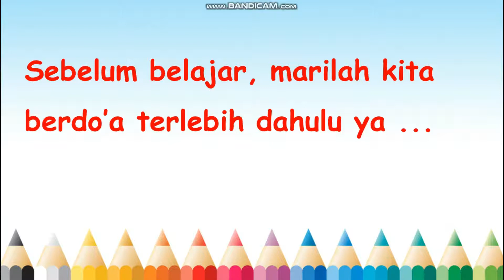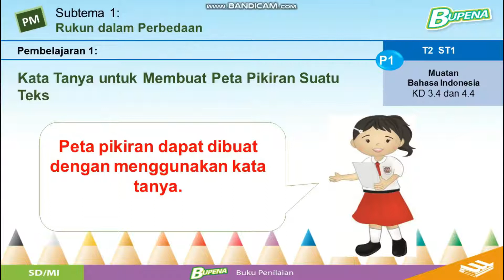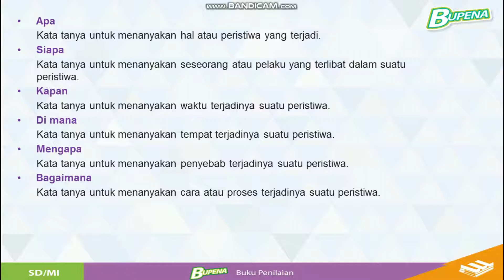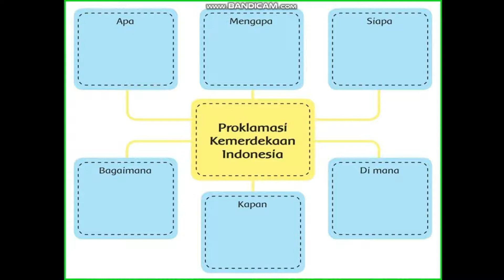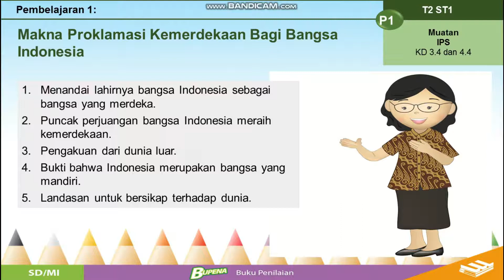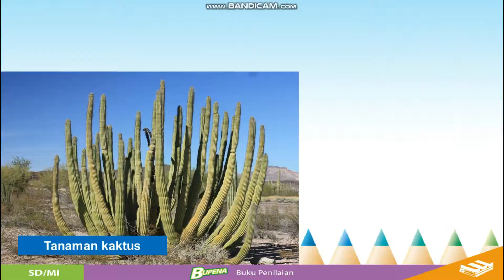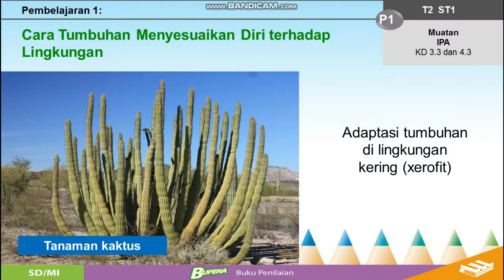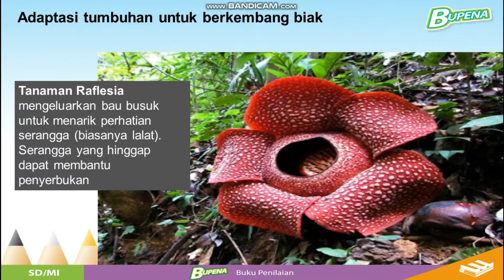Kelas 6 Tema 2 Subtema 1 Pemb 1 || Video Pembelajaran Daring SD Kurikulum 2013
Video Pembelajaran
Video Pembelajaran Daring
Video Pembelajaran Jarak Jauh
Video Pembelajaran SD Kurikulum 2013
Video Pembelajaran Tema 1
Kelas 1
Kelas 2
Kelas 3
Kelas 4
Kelas 5
Kelas 6